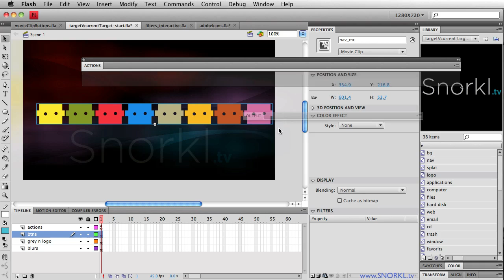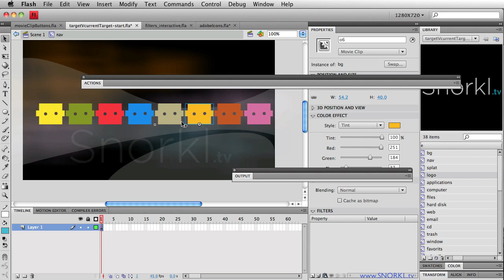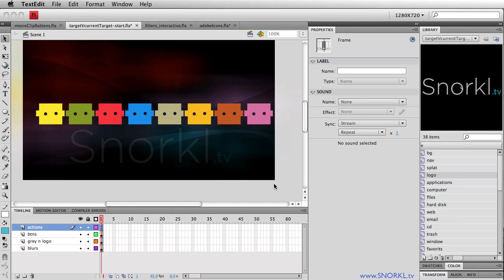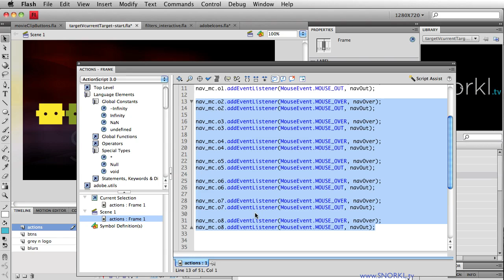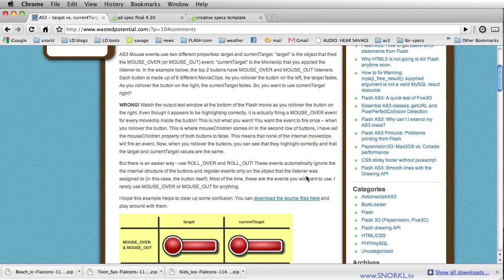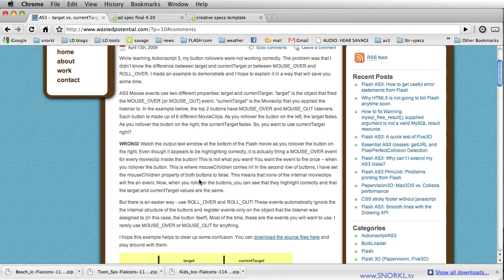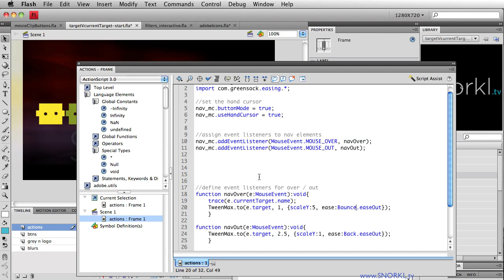Flash MouseOver target vs currentTarget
This extremely important Flash tutorial on target vs currentTarget will show you how you can minimize your code. Great tip for adding the same event listeners to multiple movieclips.